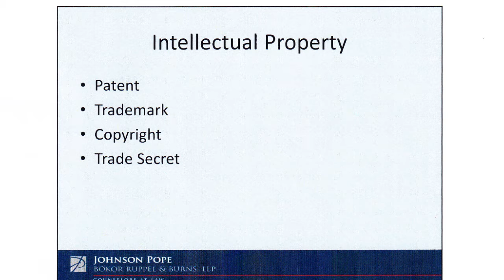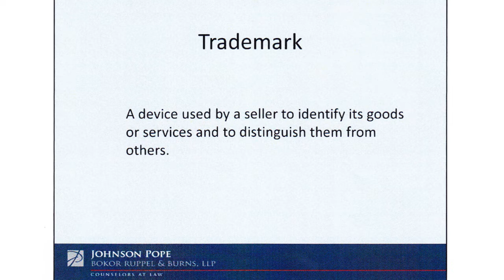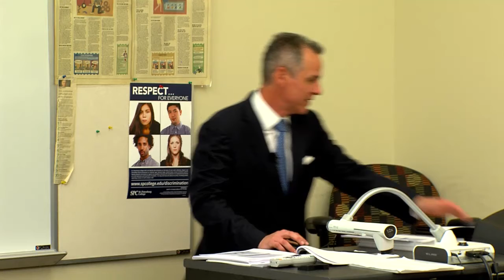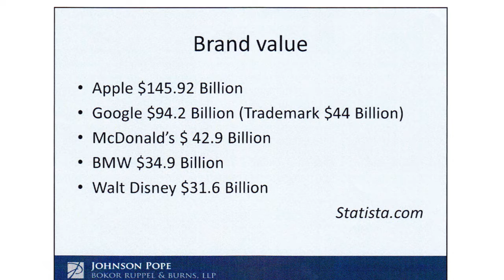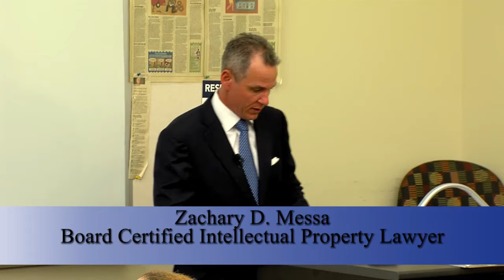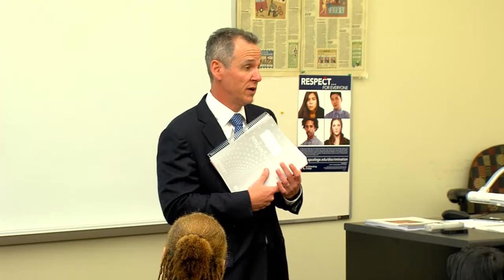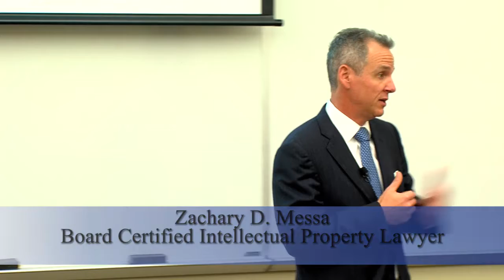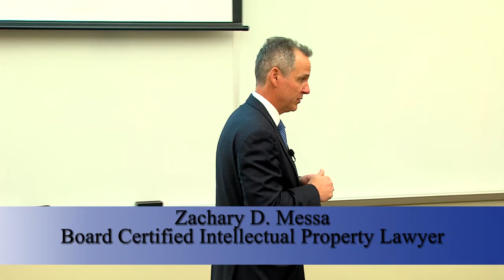Zachary Messa - lecture (Style-City Music -Video production services)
Style-City Music, is here to help you capture your next event. Whether you are a company looking to film a training video, an inventor making a crowd funding campaign, or a dance company giving a stage performance, we can provide the video services you need.

In a world driven by multi-media, you need someone who can capture your live event, and create the video images that will help you get your message out.

What we do is make your product, event, or idea shine in front of the camera. We are Style-City Music, and “We Do Film.”